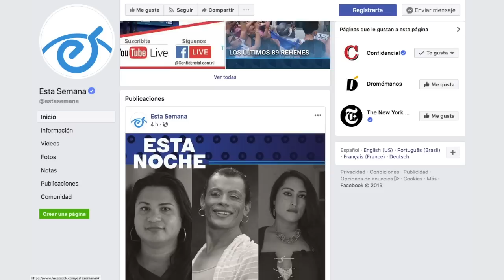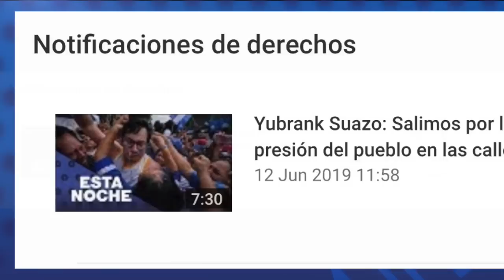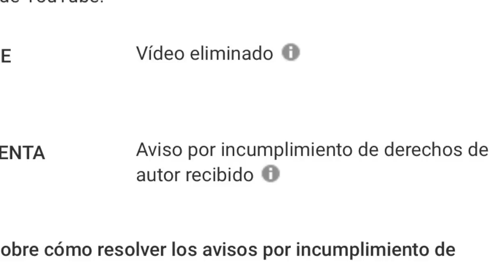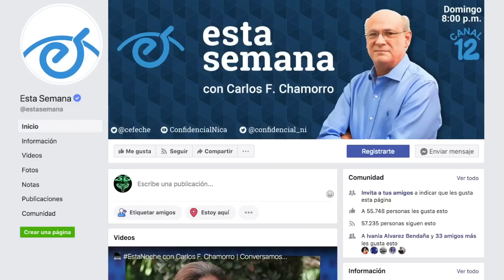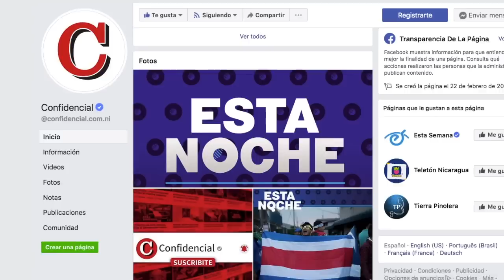Carlos F. Chamorro: Dictadura intenta censurar a medios digitales independientes